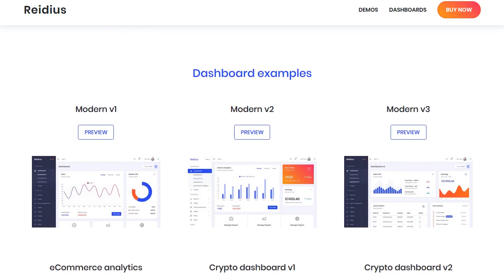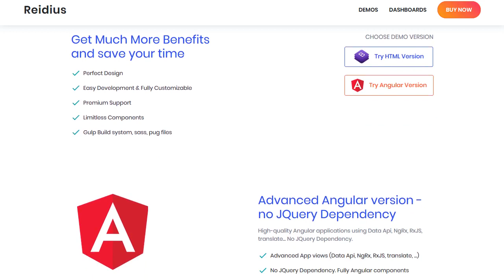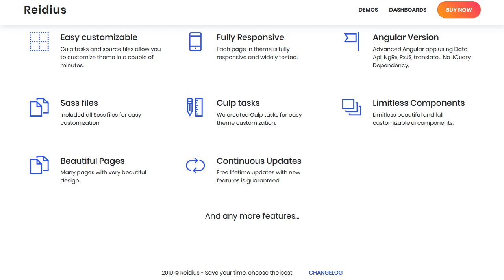Reidius - Bootstrap 4 HTML + Angular Modern Admin Template + Crypto Dashboard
The powerful and advanced Bootstrap 4 HTML jQuery & Angular admin template. 2 in 1 + Crypto dashboard

* Bootstrap v4
* Angular v7+ Advanced App (no JQuery Dependency)
* Premium Support
* Limitless Components
* Beautiful modern design
* Easy Development
* Easy Customizable
* Clean Structured Code
* Fully Responsive
* SASS files included
* Pug(Jade 2) files included
* Gulp build system
* Crypto pages
* Package Managers Yarn and NPM